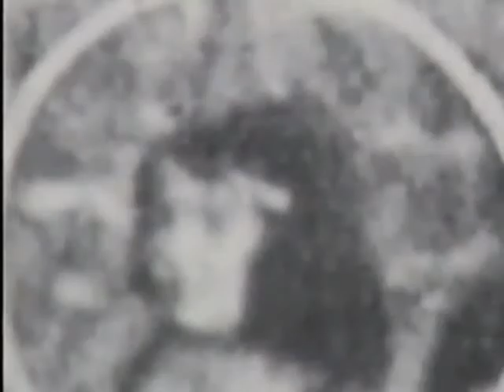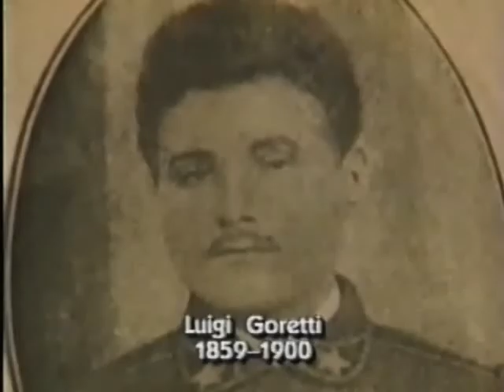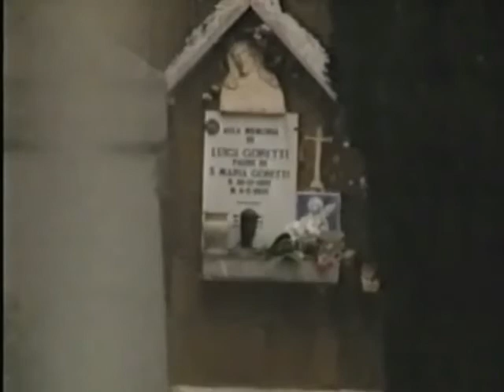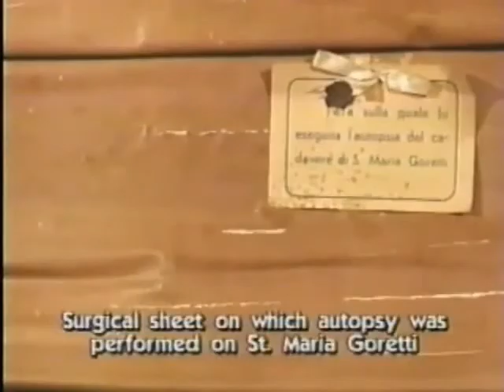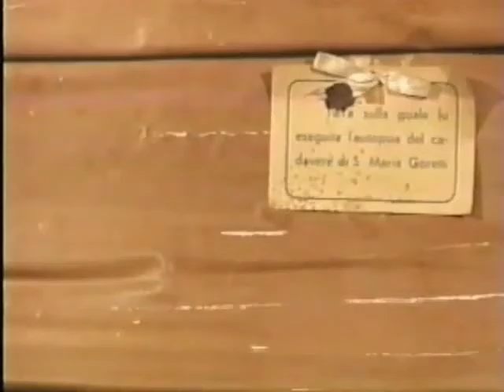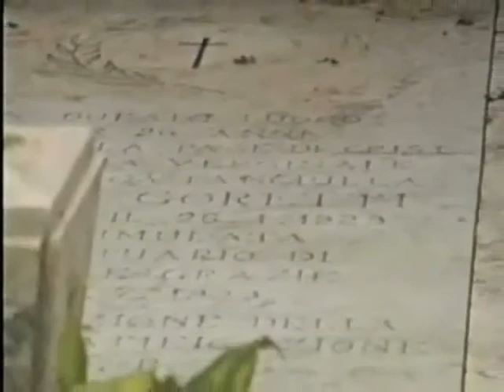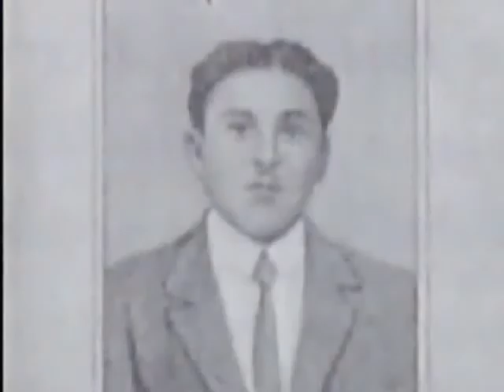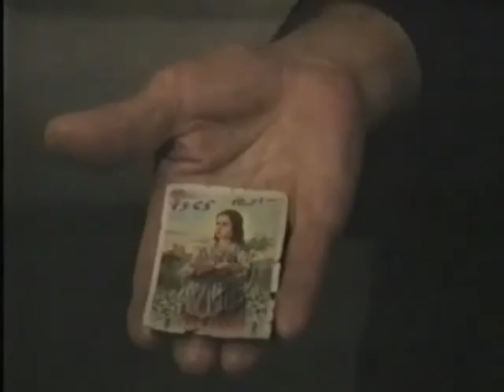Life and Death of Saint Maria Goretti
I recorded this many years ago from the EWTN channel, and there was a copyright claim on the music so I cut down the intro, but there is another video with the whole beginning with the music, along with the credits at the end. Here is the link to that video (which I have nothing to do with)

There have been inquiries about the music played, the songs listed are "Suo Gan" and "Exultate Justi".